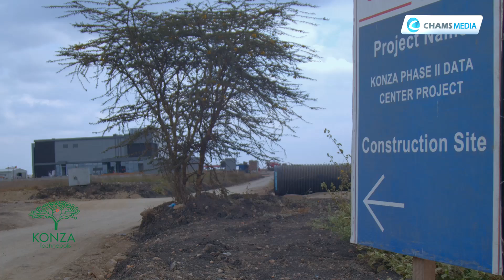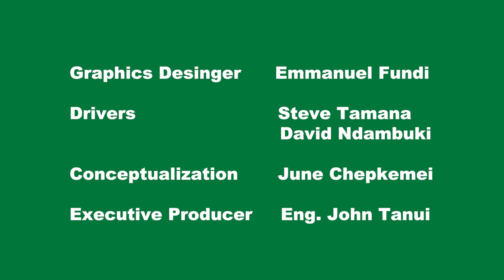Konza Technopolis Setting Standards For Sewerage Management in Kenya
A wastewater recycling facility of its own kind in Kenya is underway here at the Konza Technopolis, setting standards for sewerage management in Kenya. Find out why this will be key in benchmarking